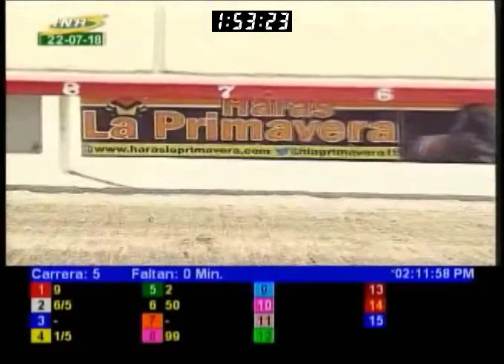LA RINCONADA 5 CARRERA, DOMINGO 22 DE JULIO DE 2018